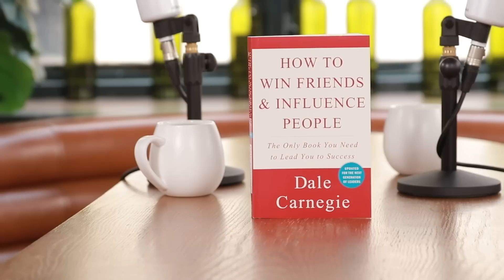Cheer Reader | EP.14 ติช่า กันติชา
เพราะผู้ชายคือเป้าหมาย ‘ติช่า กันติชา’ จึงกลายเป็นหนอนหนังสือ

Cheer Reader ชีวิตดือๆ ด้วยหนังสือหนึ่งเล่ม
วันพุธเว้นพุธ 17:00 น.
ทาง Facebook&YouTube&Podcast : เทยเที่ยวไทย&FRIENDS

ส่งเรื่องราวของคุณมาคุยกันได้ที่